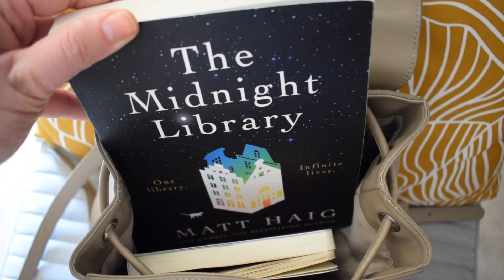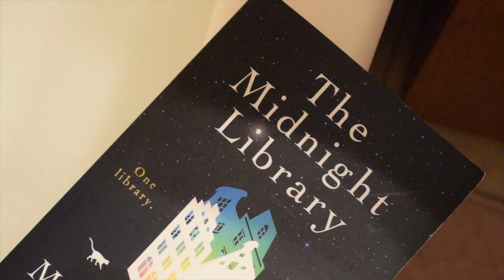RESET VLOG | Self Motivation & New Home Decor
¡Holaaaaaa! 💫
Καλώς ήλθατε σε ένα ακόμη βίντεο στο κανάλι μου!

Σήμερα σας καλωσορίζω σε μια ημέρα που νιώθω ΜΠΛΑ και δεν με πειράζει καθόλου αυτό!

Πάμε να δούμε, πώς έφυγα από το slug mode και κατάφερα να κάνω την ημέρα μου καλύτερη και δημιουργική!

Να σας αγαπάτε, ακόμα και τις ημέρες που νιώθετε down ή μπερδεμένοι!

Μη διστάσετε να με ρωτήσετε ό,τι θέλετε, οποιαδήποτε στιγμή, τα μηνμύματά μου είναι πάντα ανοιχτά 🌷

Ιωάννα xxx